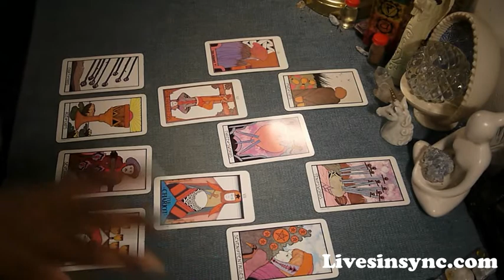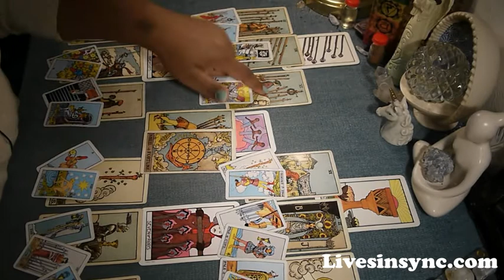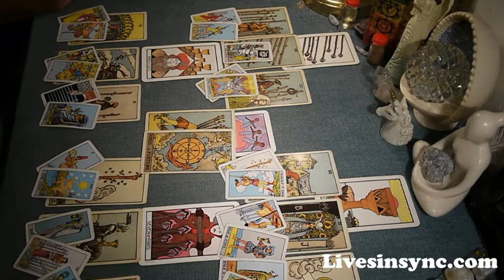2018 Overview Reading Info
3 CARD READING SPECIAL - $10